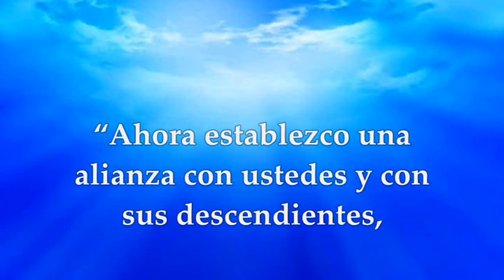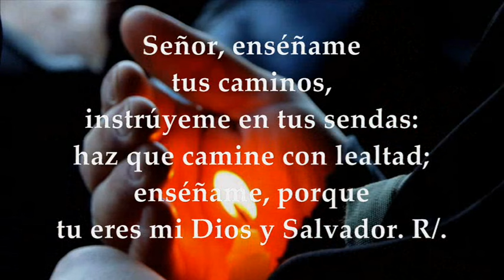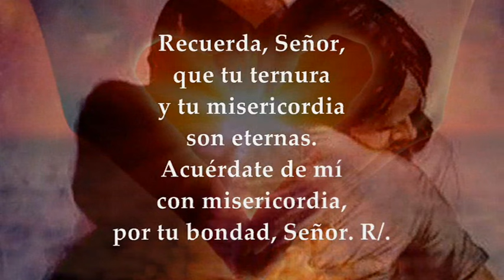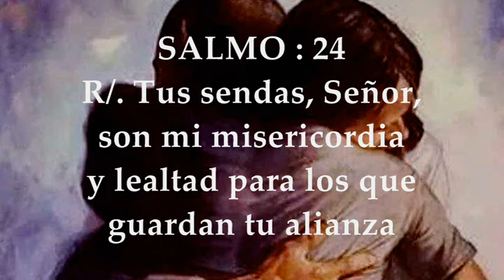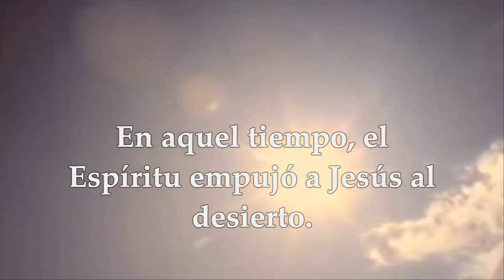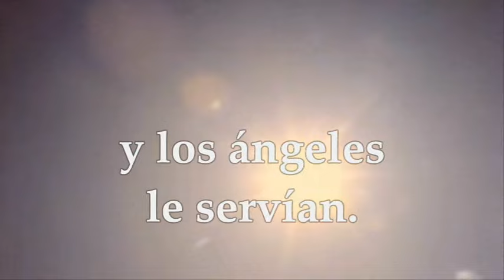EVANGELIO-LECTURAS DOMINGO 18 DE FEBRERO DE 2024 | MARCOS 1,12-15 | DOMINGO 1° DE CUARESMA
EVANGELIO Y LECTURAS SANTA MISA DOMINGO 18 DE FEBRERO DE 2024 DOMINGO PRIMERA SEMANA DEL TIEMPO DE CUARESMA, CICLO B. Primera Lectura: Del libro del Génesis 9,8-15 Salmo 24,4bc-5ab.6-7bc.8-9 R/.Tus sendas, Señor, son mi misericordia y lealtad para los que guardan tu alianza. Segunda Lectura: De la primera carta del apóstol San Pedro 1Pedro 3,18-22 Del Santo Evangelio según San Marcos 1,12-15.